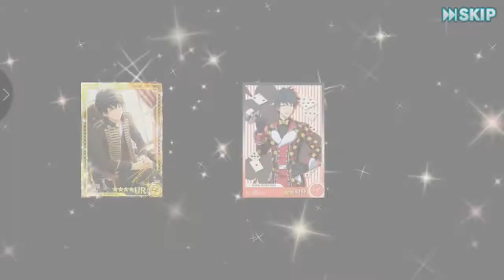Dream Festival!!!!!! R - Yuto's Transformation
He's cool. (o8o)